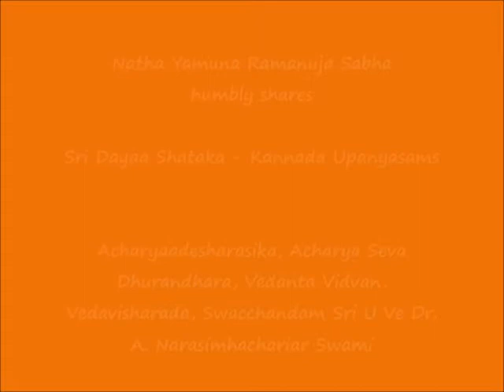22 – KANNADA – slOkAs 41, 42 - Sri Dayaa Shataka Upanyasams